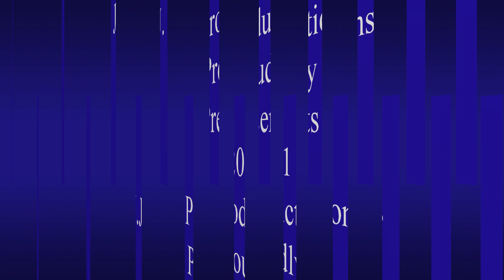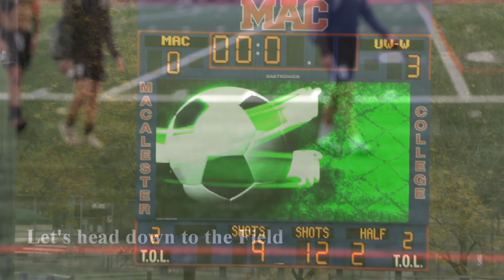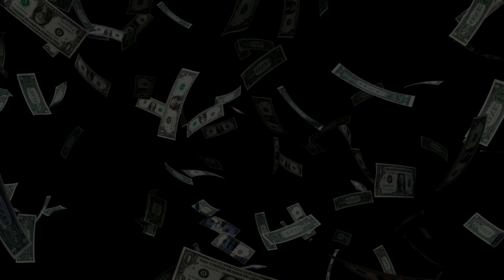2021 Oct. 10, 2021 GAME 14 UW-W vs macalester win 3 0 movie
UW-W Mens soccer video highlight series
      Sun. Oct. 10, 2021
UW-Whitewater. 3
Macalester College. 0
The Warhawks up to this point have not seen 2 losses in a row and they were not about to do that now.  The Warhawks, after losing a tough game to Viterbo on Saturday Oct. 9, came out in a whole different vibe and set the tone early, dominating most of the game in their 3-0 win.
On the offensive side, goals were scored by #7 Steven Wright, #25 Devin Howard, and #22 Jacob Mouille. On the defensive side, a clean sheet performance was had by the defense and  Goalie #1 Jake King, pitching the shutout.
With the win, the Warhawks at the conclusion of this game now had themselves sitting in double digit wins with a record of 10-3-1.
Enjoy the video highlights and have a great day